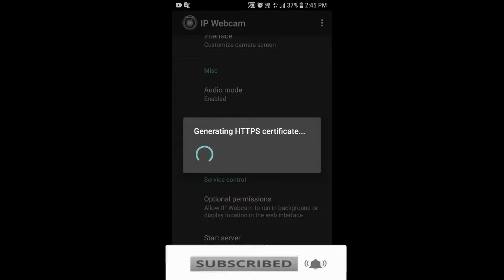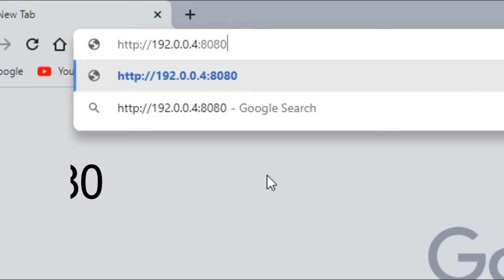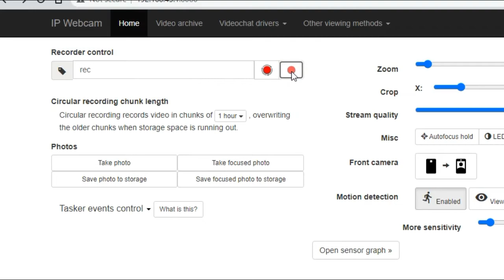How to use mobile as webcam hindi | cheap webcam for windows pc | mobile camera | thebiggesttech😎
the biggest tech
               Dosto, iss video me maine apne purane mobile phone ko secret cctv  camera main kaise convert karna hai yahh bataya hai.
               In this video, I have explained how to make mobile cctv camera live.